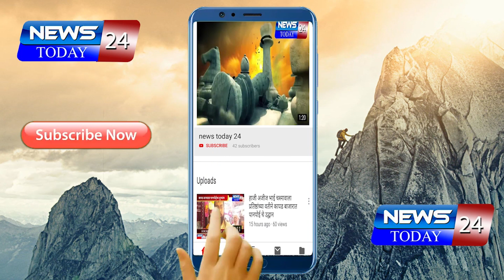पालकांना अपमानास्पद वागणूक व मनमानी कारभार चालविणार्‍या या शाळेविरोधात शिक्षणाधिकारींकडे तक्रार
अहमदनगर : पालकांना अपमानास्पद वागणूक व मनमानी कारभार चालविणार्‍या या शाळेविरोधात शिक्षणाधिकारींकडे तक्रार

शाळेत फक्त एक तासासाठी थांबणार्‍या मुख्याध्यापक व मनमानी कारभार चालविणार्‍या कर्मचारींवर कारवाईची मागणी

 शरद पवार विचार मंच व मानवता एक धर्म प्रतिष्ठांनचे निवेदन